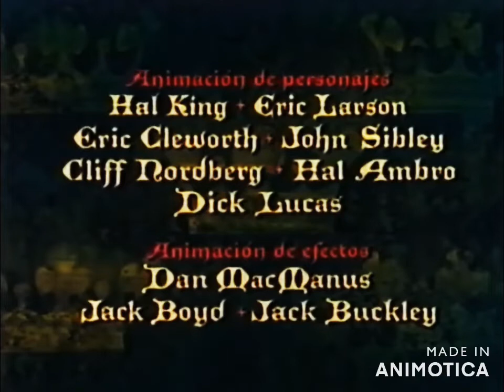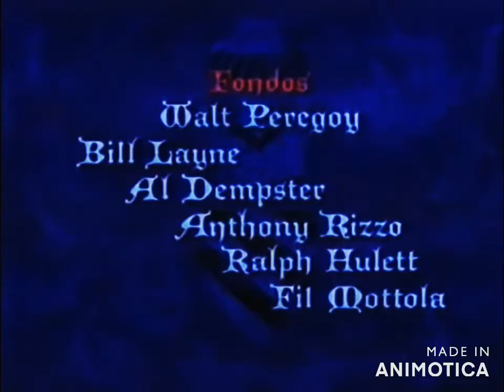La Espada en la Piedra - Título Principal